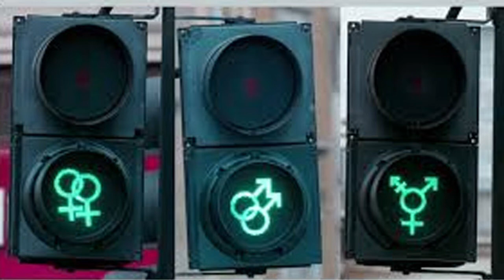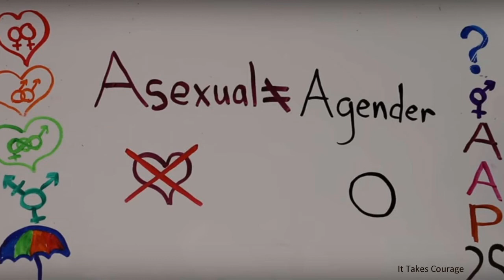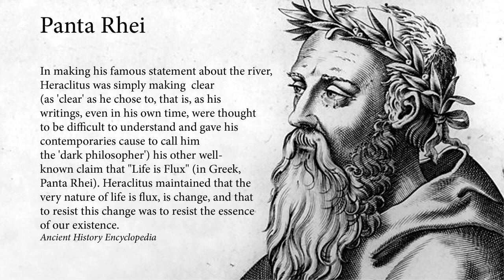LGBTQIA... - Liston P Siregar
Percakapan keluarga seputar LGBTQIA... dulu hitam atau putih, sekarang warna pelangi (Mengenang Mira, RIP Minggu 5 April).